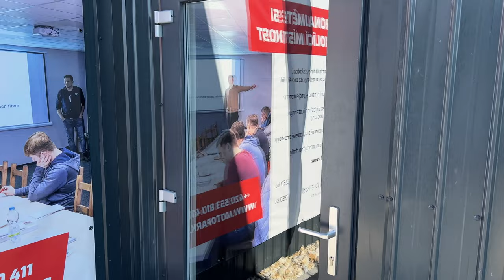MODEKA - predstavenie kolekcie 2023 | FUNRIDE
Nemecká značka MODEKA prichádza s novou kolekciou oblečenia pre motorkárov na rok 2023.
V Ostrave predstavili predajcom kvalitné modely búnd, čižiem, nohavíc a rukavíc. Všetko s kvalitných materiálov a prepracovanými detailmi.
Pozrite si malú video ochutnávku.

Predajcovia Modeka Česko a Slovensko:
MOTO JITKA - Praha
GENEZE - Zlín
MOTO MAN - Brno
MOTO UFO - Jaroměř
MOTOCENTRUM B&B - Vysoké Mýto
MOTOCENTRUM HLAVÁČEK - Olomouc
DIRTBIKES - Hlučín
KAVAL - Karlovy Vary

PROMOTO - Poprad
MOTOČAS - Lietavská Lúčka
PROFI TYRS  - Nové Mesto nad Váhom

🎬Obsah:
0:00 - Úvod
1:23 - Modeka PanAmericana II
3:08 - Modeka Trohn
4:28 - Modeka Konrod
5:19 - Modeka Valeno Sympa
5:57 - Rukavice Modeka PanAmericana
6:36 - Rukavice Modeka Parkar
6:56 - Záver